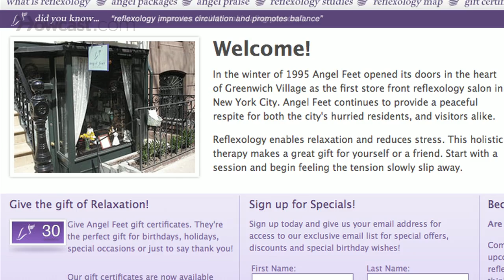Reflexology with Chantel C. Lucier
Like these Massage lessons !!!

Hi. My name is Chantel Cherisse Lucier and I am an ARCB Certified Reflexologist and manager of Angel Feet Reflexology in the West Village in New York. How I came to this, to reflexology was I'm from San Francisco originally, and I moved to New York to attend the Actors Studio Drama School in 2001. And I realized very quickly that I would need a part time job. And I also knew that I wanted it to be very relaxing, as I knew that graduate school was going to be intense. So, I heard about this job, Angel Feet, which was hiring and I worked there. I was taking appointments. I was bringing hot towels to the clients. I was bringing basins of hot water to the practitioners and it was just perfect. And then, after three years, I graduated and at the same time I began to manage Angel Feet Reflexology. And very quickly realized I too, wanted to be a practitioner. It had given me so much that I wanted to give as well. So, I became certified. And now I kinda dance between both being a practitioner and giving reflexology, managing Angel Feet Reflexology and then dancing with my art, and singing, and creating visual art, and photography and doing all those other things that make me so happy. It's angelfeet.com. We are located in the West Village in New York. It's chantellucier.com.